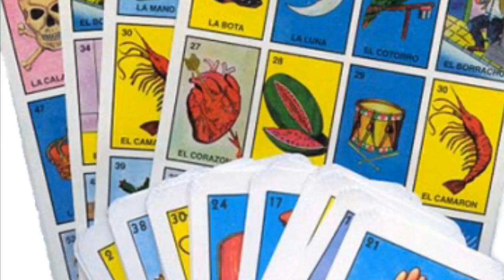Mexico by Olivia and Max